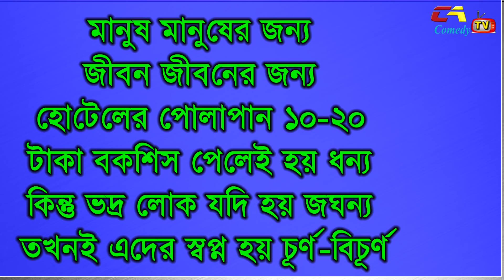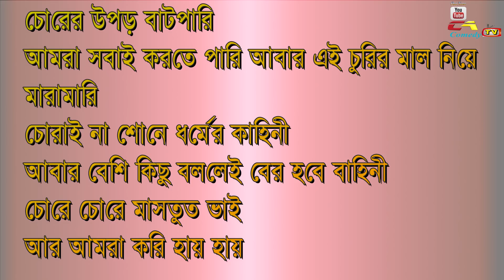গরম এবং হট চাইতে যা হলো কিসিঞ্জার এর/chikon ali kisinger new comedy skit/SWEET GIRL/এ থেকে সাবধান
সব সময় সব জায়গায় সব কিছু চলে না। ব্যস্ত এই দুনিয়ায় যে যার মত চলছে অযথা সময় ব্যয় করার সময় কারও নেই। চুরি চামাড়ি করেই অনেকে বাচে।তাও আবার চুরি করছে গার্ল ফ্রেন্ডের জন্য ,এইটা হলো ?
ভালো লাগার মত একটি ভিদিও এই ছুটির দিনের জন্য দেখুন এবং শেয়ার করে অন্যকে দেখানোর অনুরোধ রইলো?